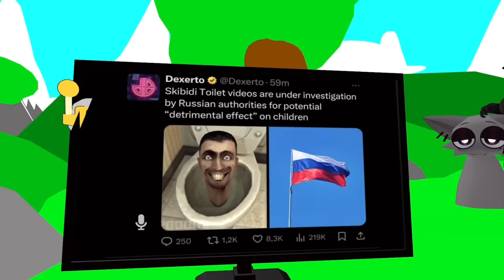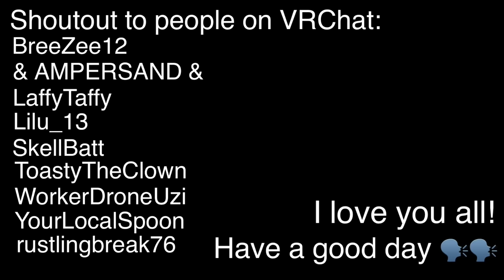I’m Having So Much FUN!!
Hey, you’re cool too.